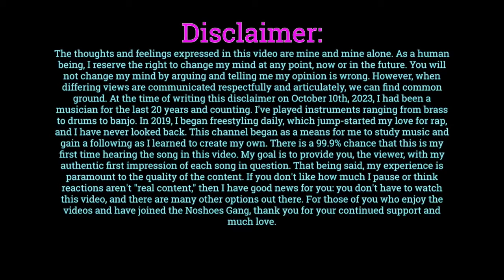Ren | Money Ties (Reaction)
Let me know your thoughts on my reaction, and leave suggestions in the comments down below!